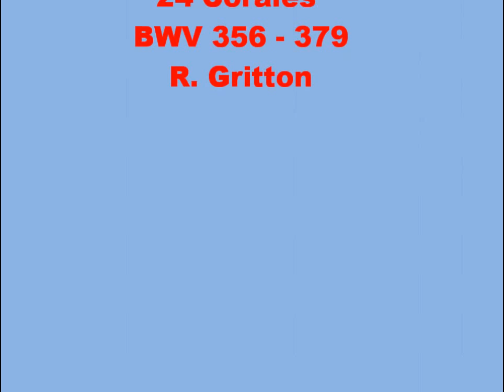J. S. Bach - 24 Corales: BWV 356 - 379 - R. Gritton